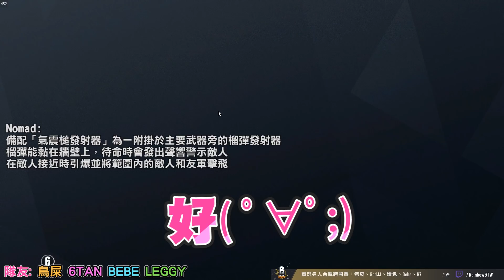【嬌兔精華】實況主全明星賽 - 8/30 PC 虹彩六號：圍攻行動 ft.六嘆、鳥屎、Leggy、BeBe